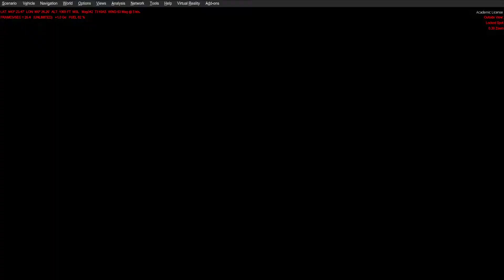Lockheed Martin® Prepar3D® v4 15 10 2017 A1R Piel Emeraude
A1R Piel Emeraude , sous P3DV4.1, Scene France VFR et Occitania, Metéo Réelle sous ASP4/ASCA.